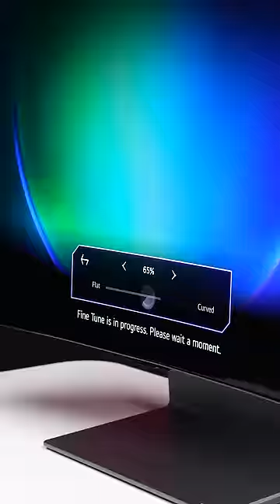This TV Bends Itself - LG OLED Flex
Unboxing the most futuristic TV on the planet.